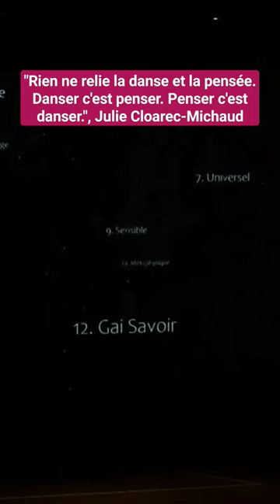"Rien ne relie la danse et la pensée. Danser c'est penser. Penser c'est danser.", J. Cloarec-Michaud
Présentation : Cette « conférence dansée » allie philosophie, danse et art numérique. Julie Cloarec-Michaud, avec Mickaël Lafontaine, proposent ici une expérience immersive au plus près de la réflexion, du mouvement et de la poésie.
Nietzsche écrit au $381 de son Gai Savoir : « Je ne vois pas ce que l’esprit d’un philosophe pourrait désirer de meilleur que d’être un bon danseur ? » , faisant sauter par cette simple phrase la pourtant coriace limite qui sépare clairement theoria et praxis.
Enjoindre à la danse comme on incite à la connaissance c’est croire qu’il existe un mouvement de la pensée comme il existe un mouvement du corps. C’est assumer une pensée vivante qui se déleste sans cesse des carcans menaçants et immobiles de la certitude. Si l’on ne peut penser la danse, on peut, en revanche, penser EN danseur, ce qui implique que cette pensée est accessible, et même naturelle et première, pour tout être qui a déjà ne serait-ce qu’esquisser un pas de danse dans sa vie, c’est-à-dire juste mis un pied devant l’autre. Alors dansons ! Ne serait-ce que pour la beauté du geste ! Car au centre de cette pensée en mouvement se trouve l’ethos du danseur, et donc celui du philosophe, à en croire Nietzsche.

Premier extrait du projet "Le Gai Savoir du Danseur", une Conférence-Dansée qui a eu lieu à La Scène Nationale du théâtre de Saint-Nazaire, le 18 mars 2023.

C'est le début d'un projet en collaboration avec Mickaël Lafontaine (art numérique) et également la Hall 6 Ouest Nantes-Université.

Captation faite le Samedi 18 mars. 16h00-17h00, Atelier du Théâtre de Saint-Nazaire Conférence dansée, de Julie Cloarec-Michaud et Mickaël Lafontaine : « La beauté du geste, ou le gai savoir du danseur » lors des Rencontres de Sophie 2023

Julie Cloarec-Michaud mène une carrière à la fois artistique et philosophique. Danseuse professionnelle et assistante chorégraphe au sein de la compagnie NGC25 – Hervé Maigret, elle est également docteure en philosophie et a soutenu sa thèse à la Sorbonne, sous la direction de Michel Bitbol, en décembre 2013.

Mickaël Lafontaine, artiste numérique franco-canadien œuvrant dans le domaine du mapping et des animations interactives.